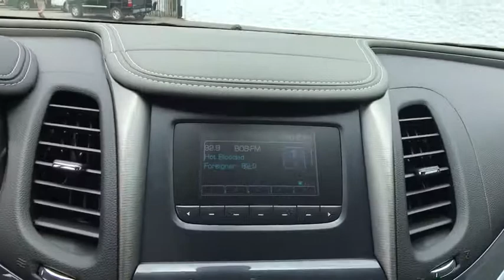2017 Chevrolet Impala Tulsa, Claremore, Pryor, Owasso, Broken Arrow, OK N599800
Suburban Chevrolet
1300 S Lynn Riggs Blvd

Ice 2017 Chevrolet Impala LS FWD 6-Speed Automatic ECOTEC 2.5L I4 DGI DOHC30/22 Highway/City MPGReviews:* Rides smoothly over bumps and rough roads; quiet interior at highway speeds; V6 engine provides quick acceleration; cabin looks sleek and classy; big backseat and trunk are great for carrying passengers and luggage. Source: Edmunds Price includes: $500 - General Motors Consumer Cash Program. Exp. 05/31/2017